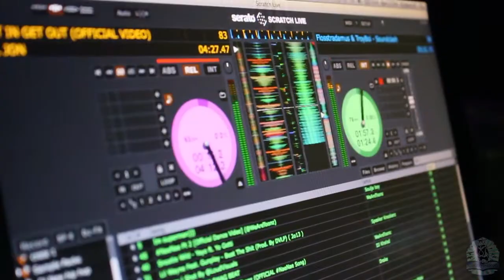Black Party- "hot nigga" ( Official Teaser )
Vídeo completo em breve, aguardem!!!